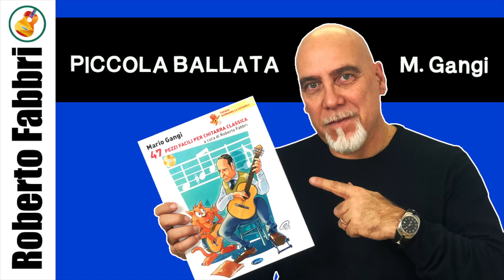Come Suonare Piccola Ballata - 47 Pezzi Facili per Chitarra Classica di Mario Gangi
Come suonare Piccola Ballata tratta dall'antologia "47 Pezzi Facili per Chitarra Classica" di Mario Gangi a cura di Roberto Fabbri ed. Carisch Hal Leonard.
Se l'esecuzione dei brani è troppo veloce ridurre la velocità di riproduzione del video utilizzando l'ingranaggio in basso a destra da PC o i tre puntini in alto a destra da mobile e selezionare una 0.75, 0.5 o inferiore.

Link Amazon all'antologia 47 pezzi facili per chitarra